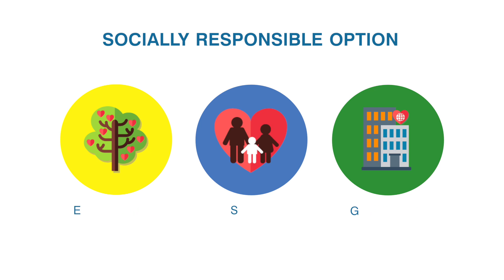Our socially responsible option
Looking for a socially responsible option that helps you invest the way you want?